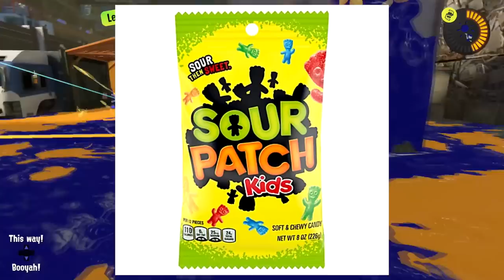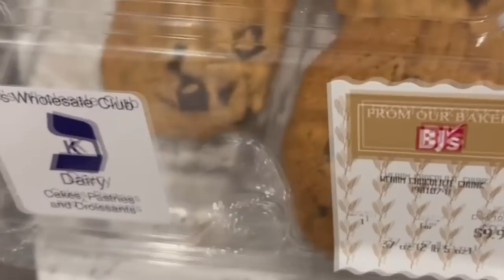A Splatfest Video for Team Sweet ONLY - Splatoon 3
SPLATFEST IS HERE! And I'm picking Team Sweet because it's best one. Let's talk about how to convince your friends to join us too. Team Spicy and Team Sour, be aware of our tooth-rotting techniques. MWHAHAHHA

The new Splatfest is on January 6-8, so we still have some time before it happens! we will have it announced in-game the day before New Years' Eve. it's something fun to look forward to! :D and we will get more conch shells... yes...